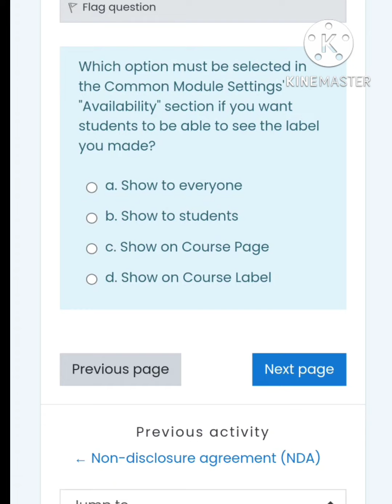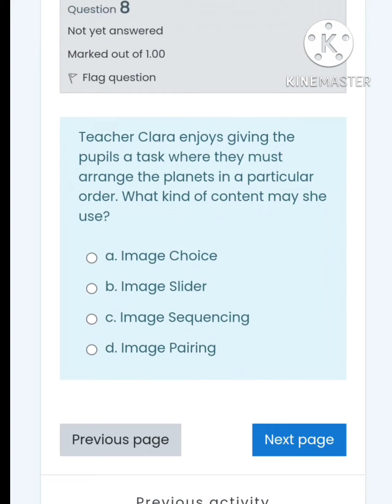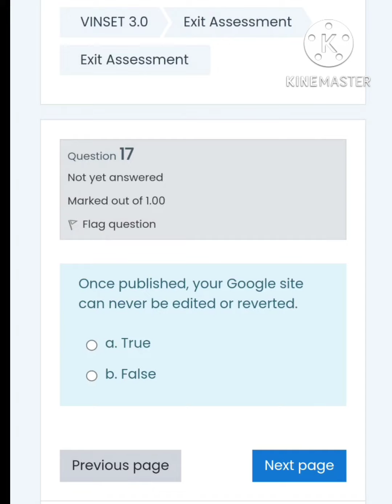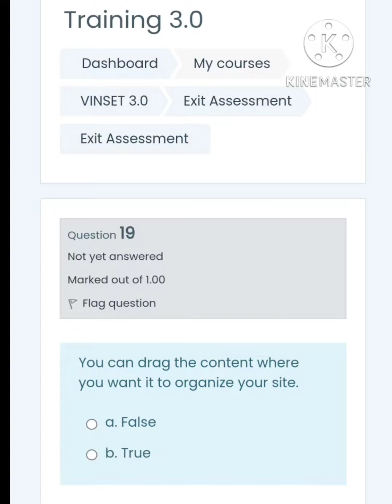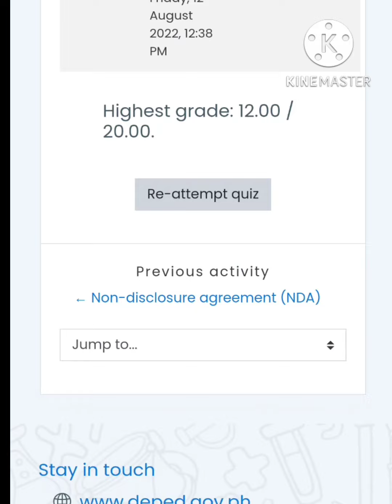VINSET 3.0 2022 EXIT ASSESSMENT